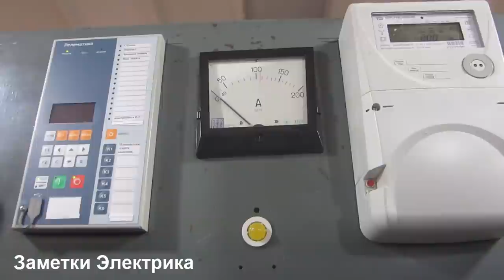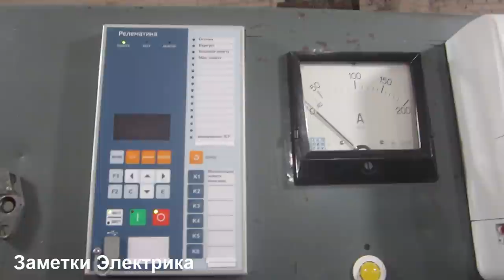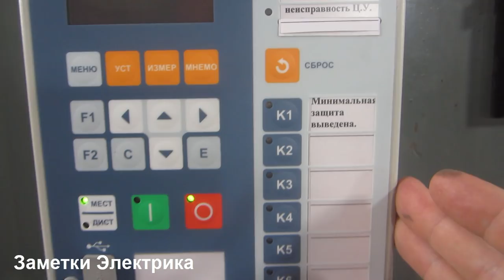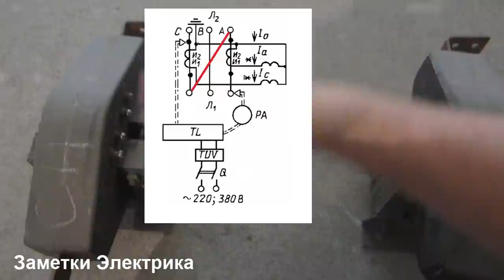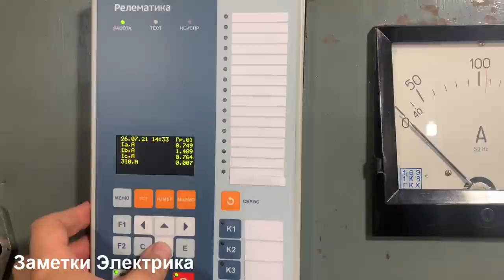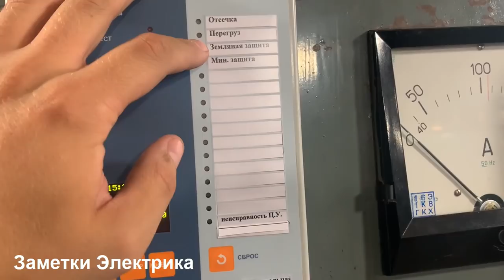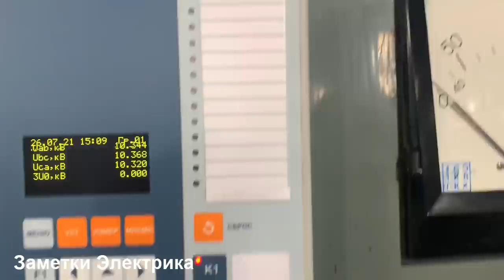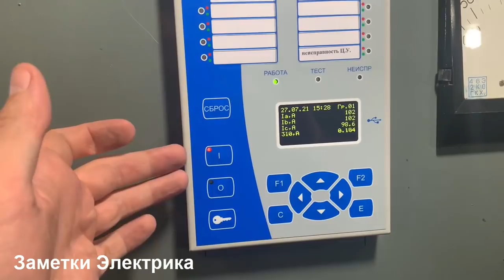Проверка правильности соединения ТТ. Очередной ретрофит на базе ТОР-200 (Релематика).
Проверка правильности соединения вторичных обмоток трансформаторов тока (Z-образная схема). Примеры очередных ретрофитов релейной защиты на базе микропроцессорных терминалов ТОР-200 от Релематика.